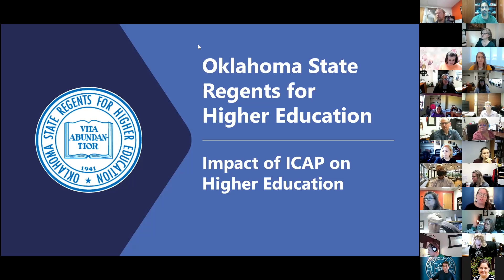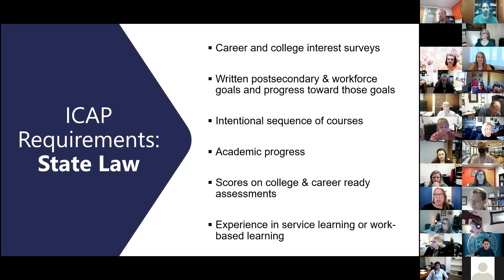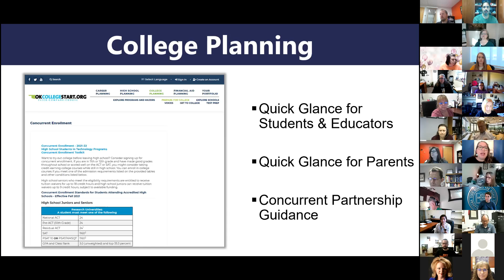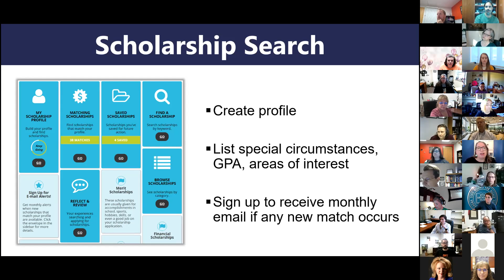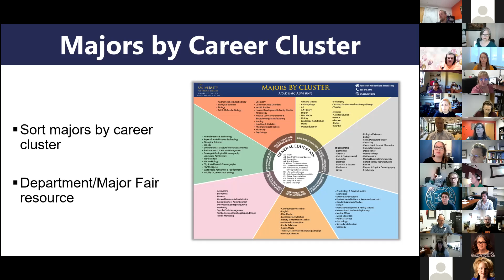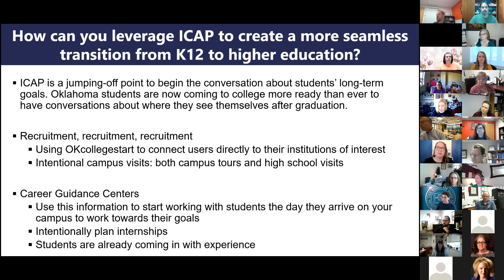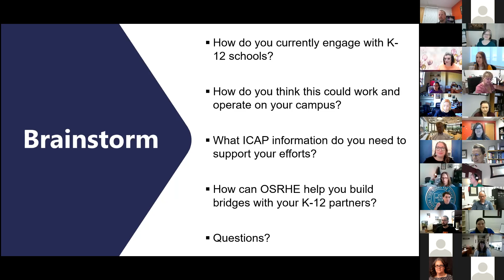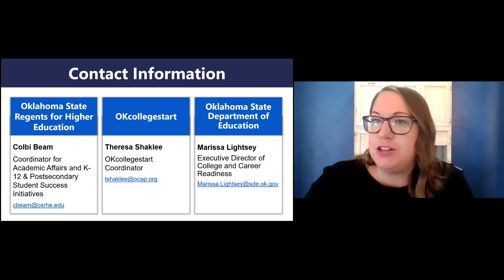The Impact of ICAP on Higher Education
Presented by Colbi Beam, Coordinator for Academic Affairs and K-12 & Postsecondary Student Success Initiatives, OSRHE.